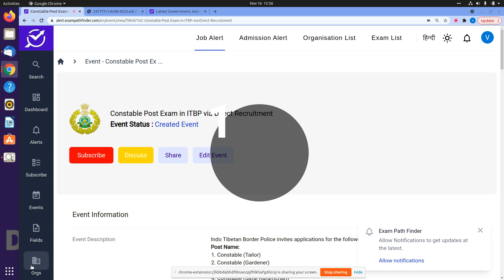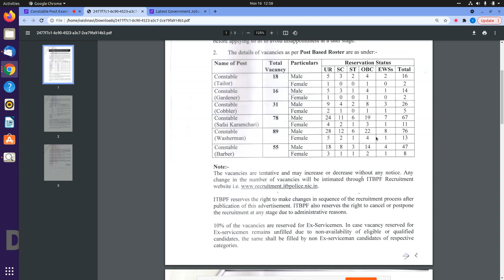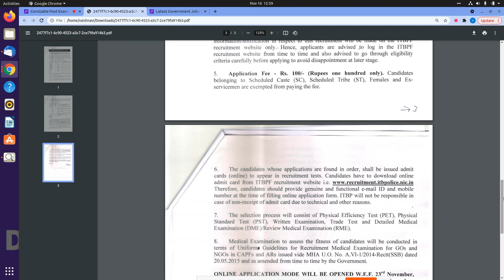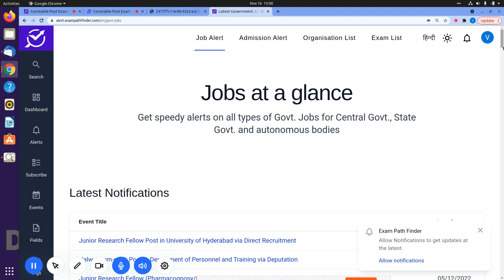ITBP || Constable Post Exam || NEW VACANCY 2022 || ITBP RECRUITMENT || 280 + VACANCIES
NEW VACANCY RELEASED BY ITBP.
1.HOW TO APPLY?
2.APPLICATION LAST DATE?
2.PAY-SCALE?

10th Pass Sarkari Naukri 2022,Jobs 2022,Employment News,
upcoming jobs, govt job , 2022 job
s, रोजगार समाचार, Top 10 govt job in 2022 , Rojgar Samachar , Govt job 2022,|